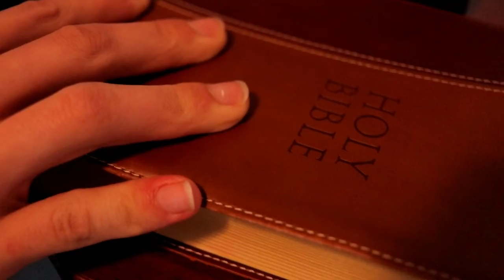*BLOOPERS* Never Give a Metalhead the Aux Cord!!!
Heres some bloopers and behind the scenes that were pretty funny from the skit!